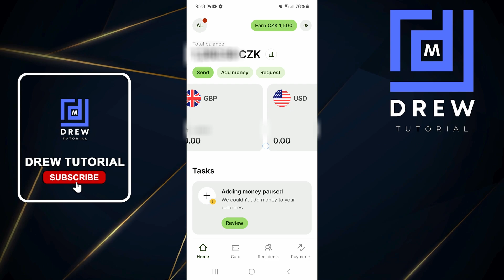How to ADD Another Account to Your WISE Profile NOW!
Learn how to add another account to your WISE profile in just a few clicks! Having multiple accounts linked to your WISE profile can be super convenient for managing your finances and keeping track of your transactions. In this video, we'll walk you through the step-by-step process of adding another account to your WISE profile, so you can start enjoying the benefits of having all your accounts in one place. Whether you're a frequent traveler, a freelancer, or just someone who wants to simplify their financial life, this video is for you!